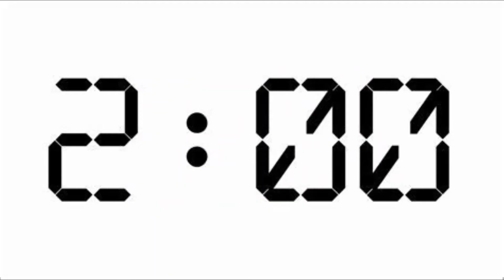How to make Eggy Bread with Christina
Learn how to make eggy bread with Christina
You will need : 1 egg, splash of milk, slice of bread, bowl, fork, larger shallow bowl, vanilla extract, frying pan.